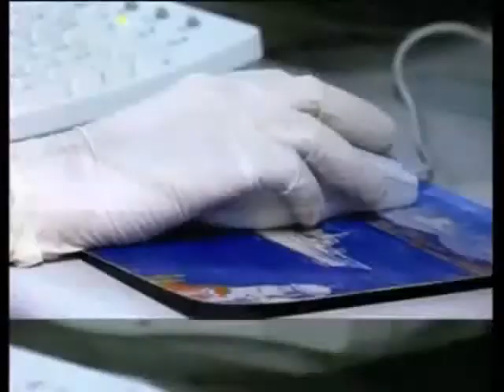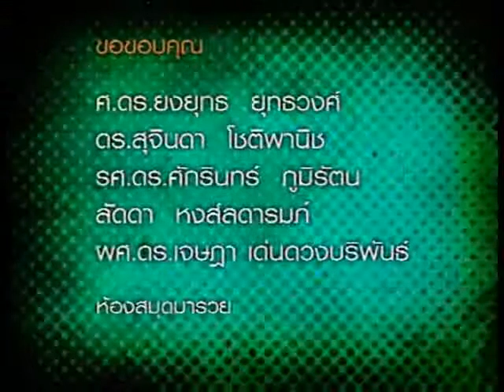พืชจีเอ็มโอ อันตรายจริงหรือ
รายการวันละนิดวิทย์เทคโน โดย สวทช. ตอน พืชจีเอ็มโอ อันตรายจริงหรือ